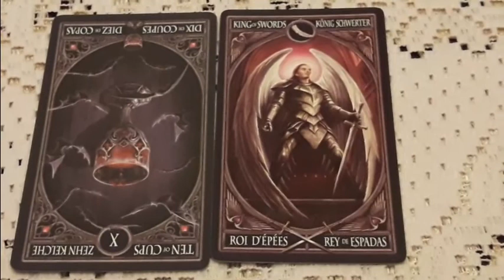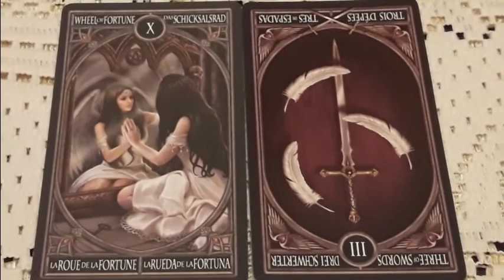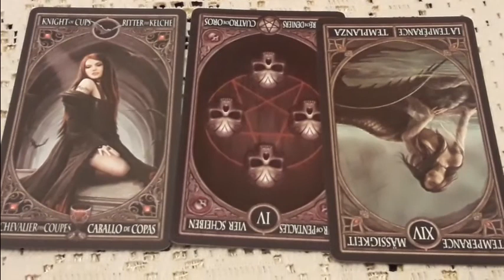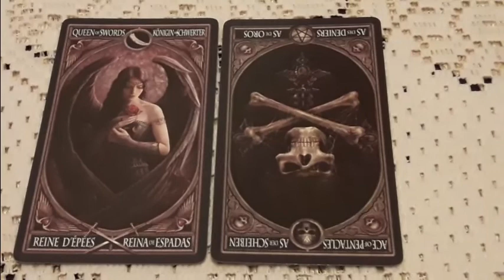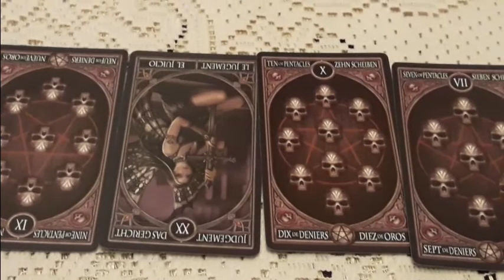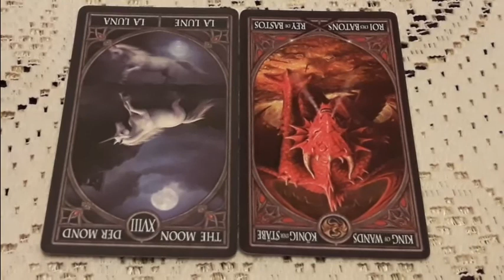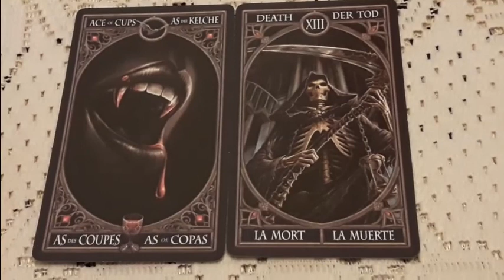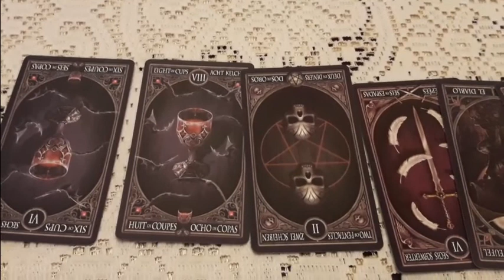Ваши слабые стороны? И как ли это? И чем прикрыть? Расклад - корректировка на таро . 12 вар.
Ваши слабые стороны? И так ли это? И чем прикрыть? Расклад - корректировка на готическом таро Анны Стокес.  12 вариантов
Начало, смысл:
  00:00
01 вар. 01:06
02 вар. 03:17
03 вар. 05:35
04 вар. 07:31
05 вар. 09:33
06 вар. 10:58
07 вар. 13:36
08 вар. 15:43
09 вар. 18:09
10 вар. 20:40
11 вар. 22:46
12 вар. 24:56